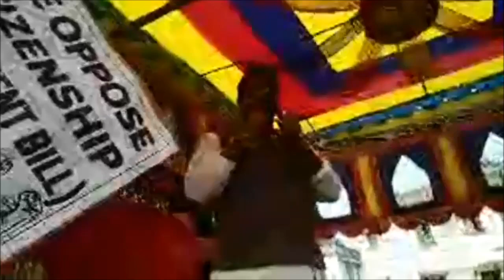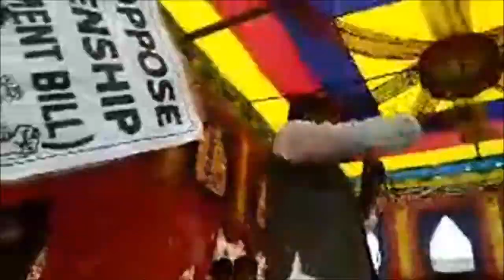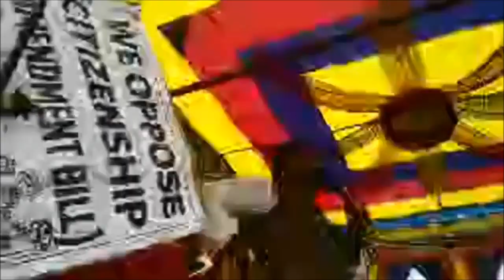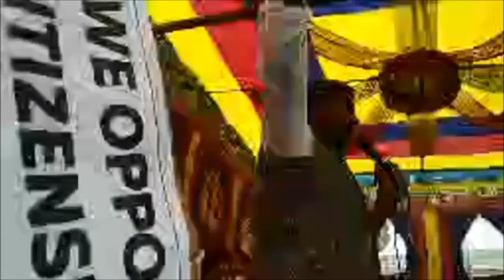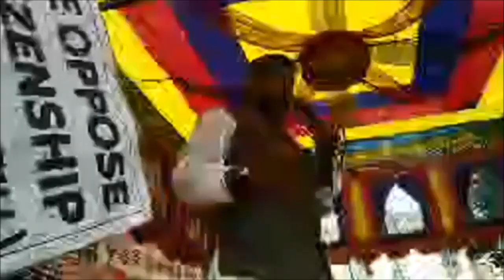Purnia: CAB और NRC के खिलाफ AIMIM नेता Akhtarul Iman का विस्फोटक बयान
CAB और NRC के खिलाफ AIMIM नेता Akhtarul Iman का विस्फोटक बयान.